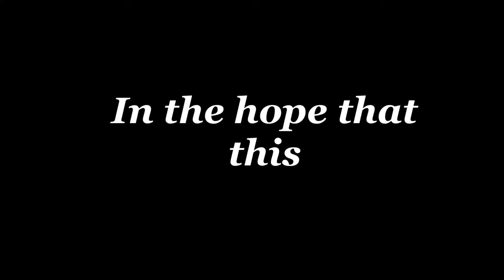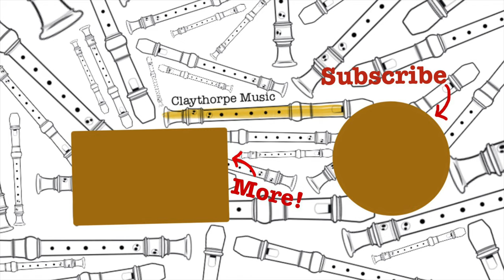Vlog: Adult Beginner Recorder Player Doing Trinity Grades- Grade 1 Results!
This is vlog number 6 in a series following my progress though Trinity College London’s Digital Grades for Classical Recorder, as a self-taught, adult beginner.

In this episode, I’ve got the results of my Grade 1 exam! I have a read through my feedback from the examiner. I hope this might be useful to anyone else doing these grades, it gives a bit of an idea what the examiners are looking for!

I also play through one of the technical exercises for grade 2...